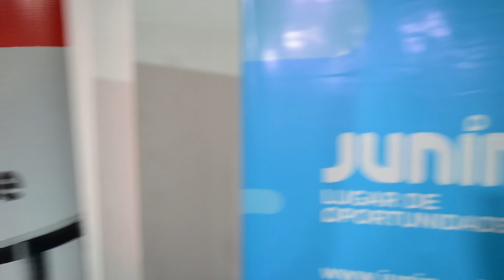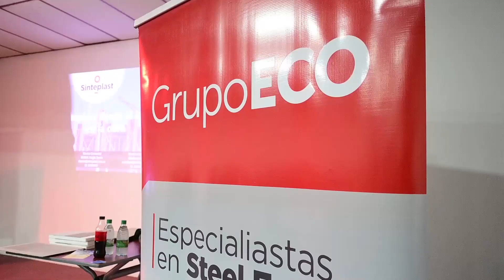“Es importante idear espacios que generen oportunidades de puestos de empleo en nuestra ciudad”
Con el acompañamiento del secretario de Planeamiento, Movilidad y Obras Públicas del Gobierno de Junín, Marcelo Balestrasse, se llevó a cabo una nueva clase de aprendizaje sobre el sistema Steel Frame en las instalaciones de España 37, donde más de 160 personas son actualmente capacitadas por la empresa Grupo Eco.

En este marco, el funcionario destacó la importancia de crear espacios de formación para generar empleo en la ciudad, y afirmó que “los profesionales que se dediquen al rubro van a contar con la oportunidad de acceder a microcréditos que entrega el Gobierno de Junín para comprar el kit de herramientas necesarias para trabajar en esto”.